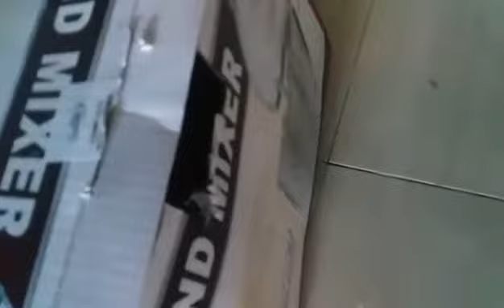my hyper Cat🐱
sparkle  and orange playing hide and seek
in empty box..
para silang mga correct it 🤗🤗🤗😂